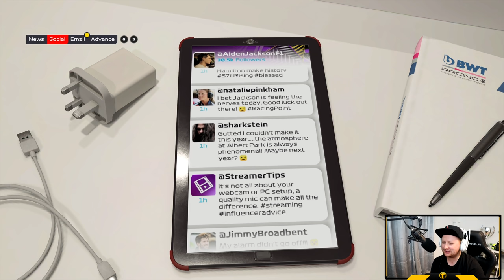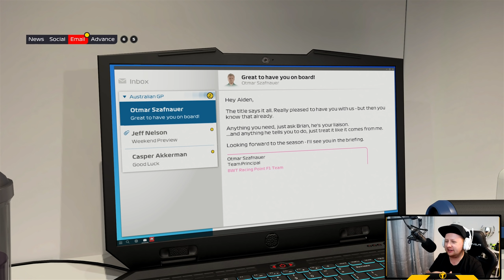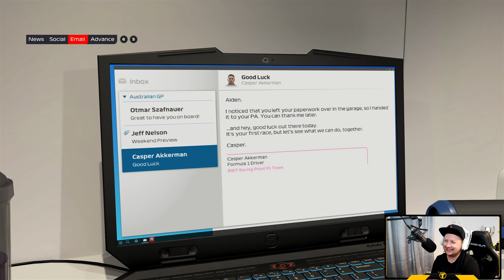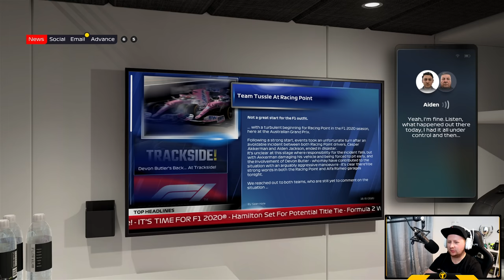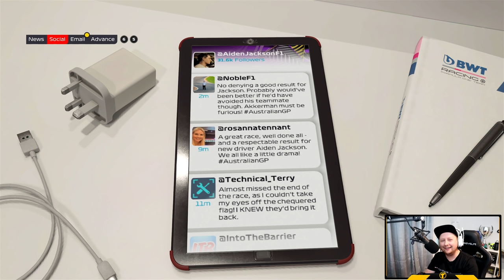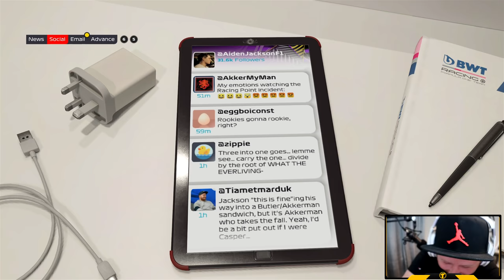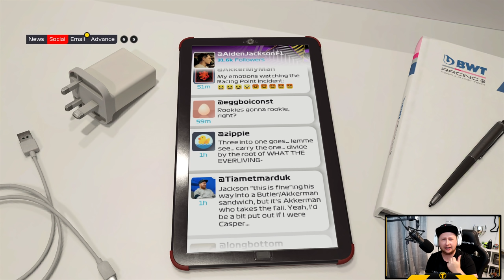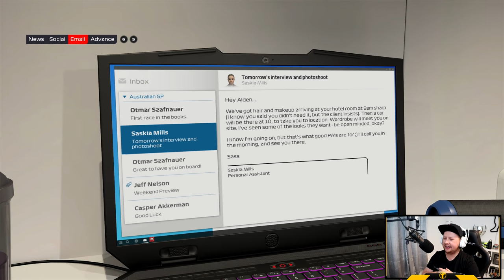F1 2021 Braking Point Story Mode Part 1: Meet Aiden Jackson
F1 2021 Gameplay: Braking Point Story Mode First Race